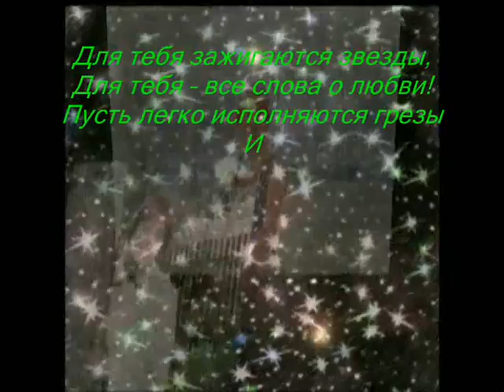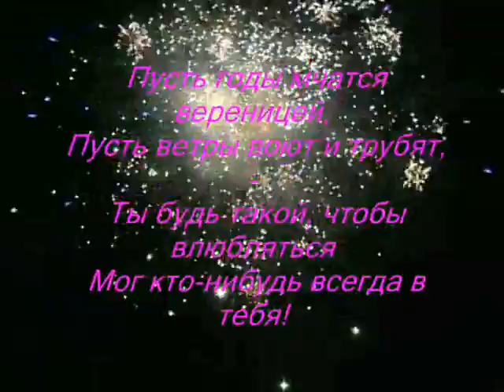Ах какая женщина.wmv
Остановитесь, годы, на мгновенье,
Не торопитесь! Время, не спеши!
Любви и счастья, вечного цветенья
Я искренне желаю, от души!